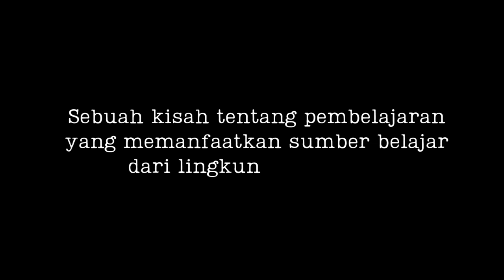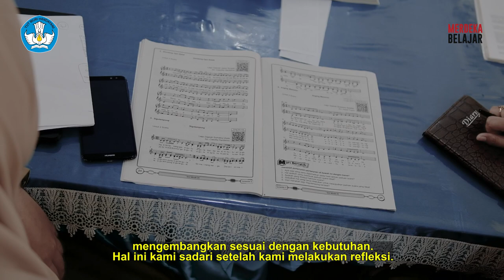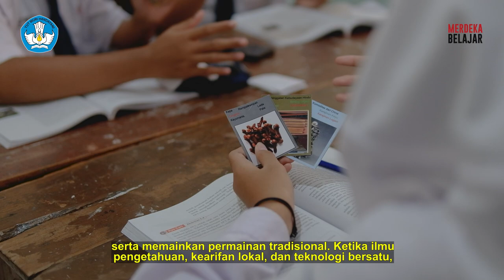Belajar Menyenangkan Lewat Etnosains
Pemanfaatan bahan dan sumber belajar yang beragam mampu memberikan pengalaman belajar yang lebih bermakna sekaligus menyenangkan. Tak melalu soal sentuhan digital, lingkungan sekitar ternyata bisa menjadi bahan dan sumber belajar bagi siswa.

Lokasi:
SMPN 14 Pekalongan
Kota Pekalongan, Jawa Tengah